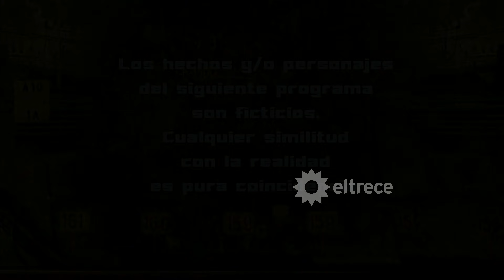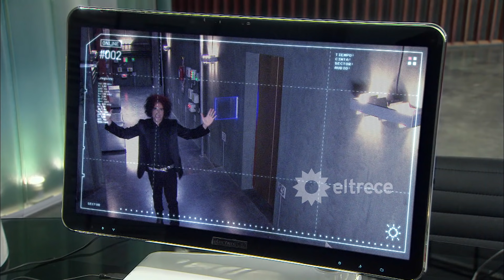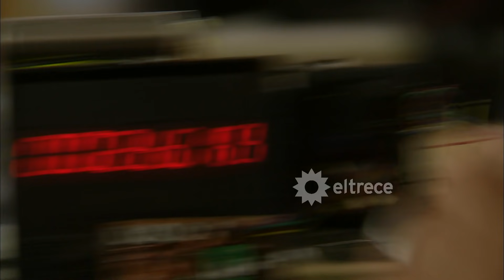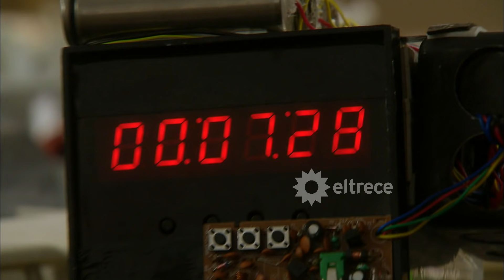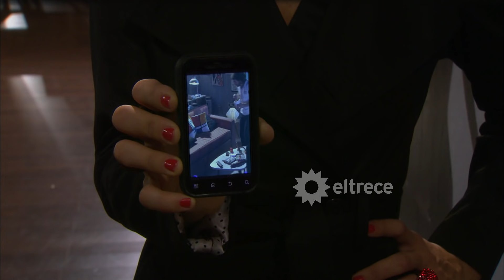LOS ÚNICOS - Capítulo 174 - ALTA DEFINICIÓN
Soraya (Claudia Fontán), impresionada por el accionar de Keira (Brenda Asnicar), le ofrece ingresar en la brigada. Finalmente, ella acepta. Además, la joven, sabe de armas, es cinturón negro de karate y tiene entrenamiento desde pequeña. Si bien no pertenece a ningún organismo, tiene la costumbre de mandarse por las suyas a resolver casos para ayudar a la policía. Además posee un don especial: un súper oído, capaz de escuchar hasta a 2 km de distancia. Rúben (Nicolás Vázquez), con todo el dolor del mundo, decide a irse con Poly (Jimena Barón) y le presentan la renuncia a Soraya (Claudia Fontán) que queda muy impactada.